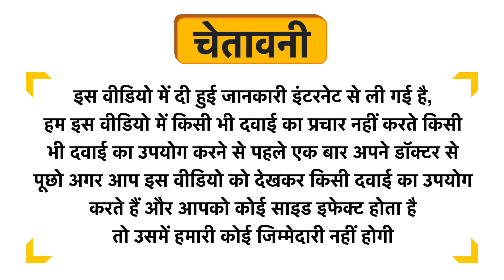Avitor Tablet Uses in Hindi | Side Effects | Dose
Avitor Tablet Uses in Hindi | Benefits | Side Effects | Dose